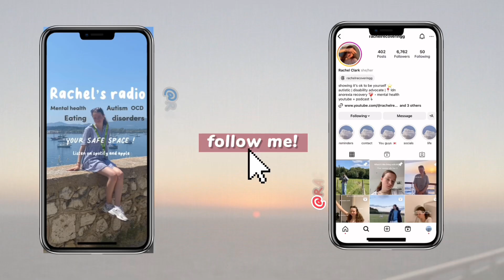The real reason I don’t like Christmas time | vlogmas day 7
Hey everyone,

I’m Rachel, an autistic gal in anorexia recovery! I upload recovery content and share my journey as an autistic person navigating their way through life to raise awareness and give an insight into life as a neurodivergent teen recovering from an ed.

Hope you enjoyed todays vid, in the meantime…

And my podcast @rachelsradio on Spotify and Apple Podcasts

If you don’t feel like you belong in this world, I hope you know you belong here.

Rachel 💌